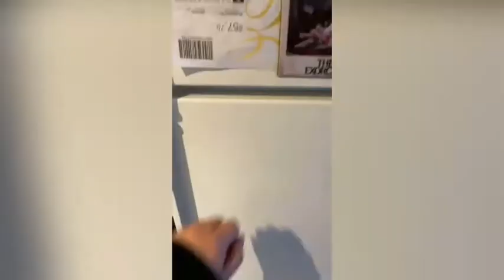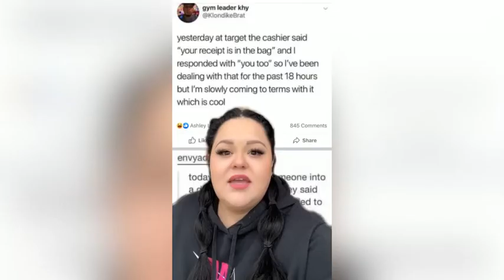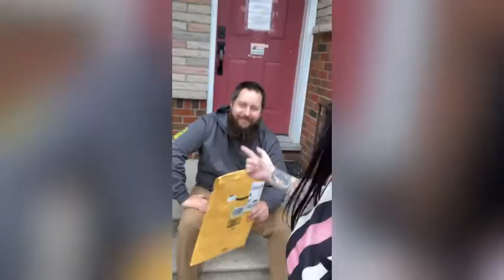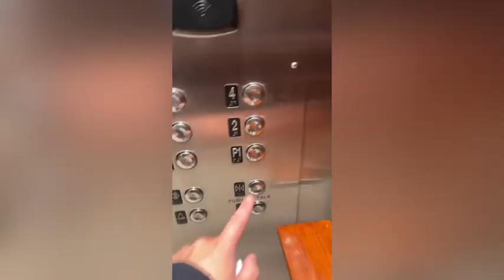Funniest Celina Spooky Boo TikTok Videos Compilation 😂🤣 | @celinaspookyboo tiktoks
Best of Celina Spooky Boo TikTok Compilations | @celinaspookyboo tiktoks

Credits- @celinaspookyboo

If your TikTok is in this compilation and you want it to be removed, please e-mail . Thank you for your understanding.

Thanks for all the support on the Tiktok Planet channel I love making funny tik tok compilations for people to laugh at in 2021. tik tok memes inspire me to make tik tok meme compilations.